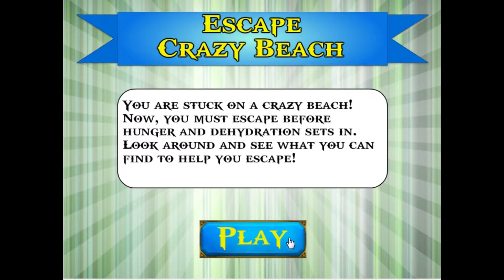Gameplay Escape Crazy Beach Walkthrough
Você acordou em uma praia estranha e está com muita sede e fome, ache três conchas
para um marujo, para poder voltar para casa.Boa sorte!

Não Deixe de ativar o sino para receber as novidades do canal!!!
Nos siga no twitter:@Gather8_Games